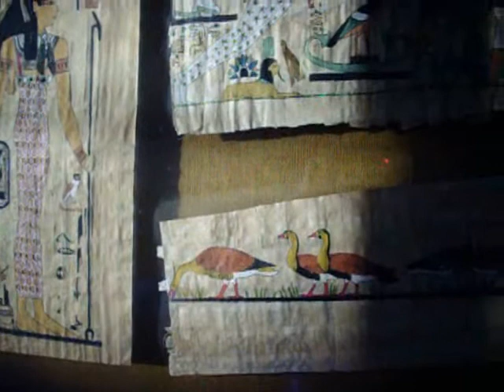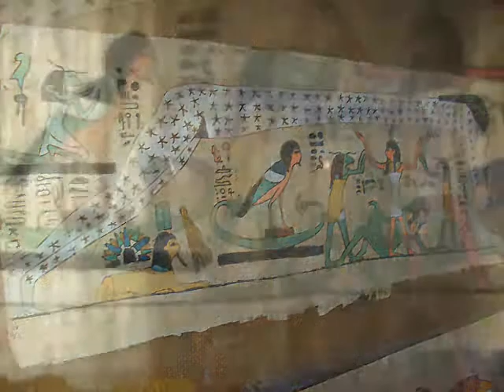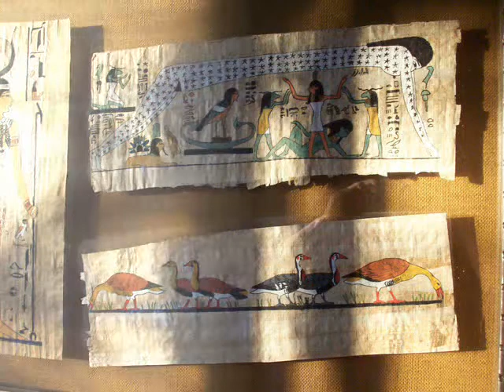Ennio Morricone and Ancient Secrets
The title of the music might mislead you, but The Secret of Saharas album is not the usual Middle Eastern genre of music, which you might suppose to expect, instead, get ready to hear for a mystifying, and bright score from Ennio Morricone.

It has harmonious exertion; with various, atonal and chorus epic transcribed, without containing action music or imposing tones. Its merely a great inexplicable score and subsequently unusual music. You would imagine with the title "Secret of the Sahara" something Oriental, but its not. You might have never seen the movie, but the same music could perfectly fit into a sci-fi movie, or some epic documentary on ancient history, as well.

The video was created by myself; it shows ancient Pharaohs drawn and painted on Papyrus. The yarn of the characters in the video is mysteriously unknown, but it illustrates a loving couple holding hands and their neighboring existence during the First dynasty in Upper Egypt. Papyrus is a natural fiber produced from the pith of the papyrus plant. The Cyperus papyrus, wetland sedge was once abundant in the Nile Delta of Egypt.